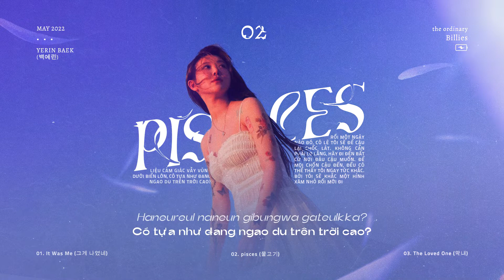▷ Vietsub • Yerin Baek (백예린) – pisces (물고기) • [Single] 물고기 / Pisces Track 2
«Rồi một ngày nào đó, có lẽ tôi sẽ để cậu lại chốc lát
Không cần phải lo lắng, hãy đi đến bất cứ nơi đâu cậu muốn
Để mọi chốn cậu đến, đều có thể thấy tôi ngay tức khắc
Bởi tôi sẽ khắc một hình xăm nhỏ rồi mới đi»

《pisces》là single album của Yerin, chứa thông điệp rằng trong mỗi người đều tồn tại một phiên bản khác của bản thân, và cái tôi đặc biệt đó đang bảo vệ phần còn lại. Các bài hát sẽ thể hiện một cách chân thật nhất về trái tim của một người.

《pisces》 có nghĩa là cung Song Ngư, hoặc là cá bơi. Mình nghĩ nó reminds đến hình ảnh hai chú cá chạm đầu chạm đuôi lẫn nhau.
▶ Song: pisces (물고기)
▶ Artist: Yerin Baek (백예린)
▶ EP 물고기 / Pisces
1. 그게 나였네 (It was me)
2. 물고기 (Pisces) *title
3. 막내 (The loved one)
Dịch & Phụ đề:  @Flechazo 🎶
Thumbnails:  @Ambrosia